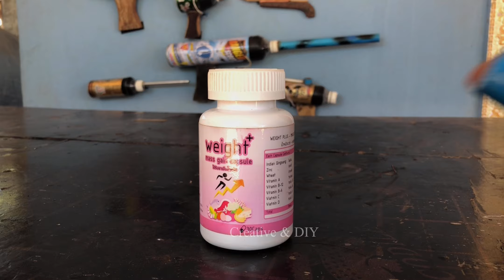Creative DIY New Unique Amazing sniper survival slingshot